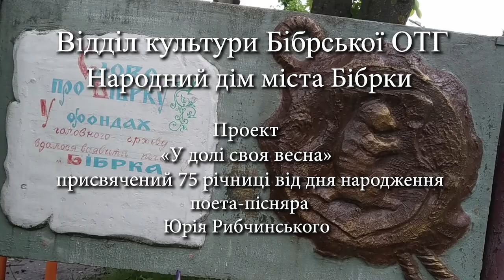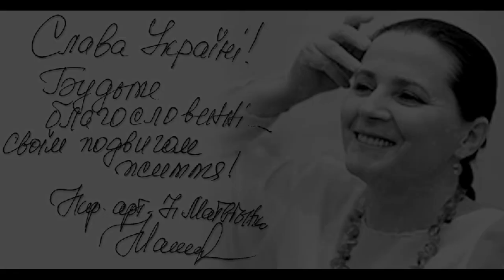Бібрська ОТГ концерт до ювілею 75річчя Юрія Рибчинського.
Автор легендарних українських шлягерів, поет-пісняр Юрій Євгенович Рибчинський 22 травня святкував 75-річчя.
Відділ культури Бібрської ОТГ, Народний дім міста Бібрки та вся громада також долучається до привітань.